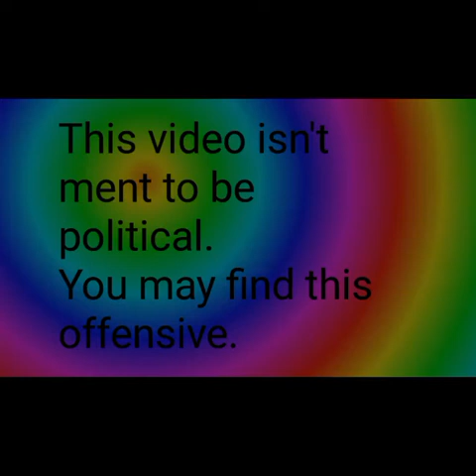Alternate Future Of Europe Episode 2: Rise Of The Austrian Titan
Austria is conquering Central Europe slowly but surely,
I have fixed a lot of mistakes.
Uploaded 6 PM UK time 8th October 2018